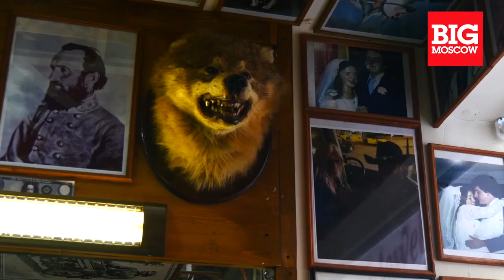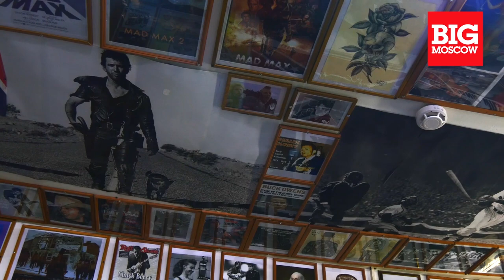BiG Moscow How Teddyboy Greg found his Russia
Moscow Through The Eyes Of Foreigners Who Conduct Business Here

How Teddyboy Greg found his Russia
Thirty-five-year-old Teddyboy Greg might be the most eccentric American entrepreneur in Moscow. Having moved to Russia at the end of last year because of “acute political differences with the US establishment,” he opened his barbershop here. Every inch of his body is covered with tattoos representing what is important to him (mostly women and rock ’n’ roll stars). Only his right leg is free of art — for now. Teddyboy has left this body part out so as to dedicate it to his new homeland, Russia.

Teddy's Rock 'n' Roll Barbershop offers as strong a contrast to the nearby business district as its owner. On the left is a pharmacy, on the right a repair shop. In between is an open door, from which the sounds of rock 'n' roll flow out nonstop. Passers-by pause to watch the exotic-looking barber working his magic on a customer's head through the large windows. (Teddyboy works alone: he found local barbers unsatisfactory, and it takes a lot of time to train an apprentice.) Some come in to take a selfie with Teddyboy or visit the barbershop like a museum. The walls are covered with posters of American cult musicians from the 1950s. Russian motifs are represented aw well: among the rock stars, pictures of Vladimir Putin and Nikolai II are particularly striking.